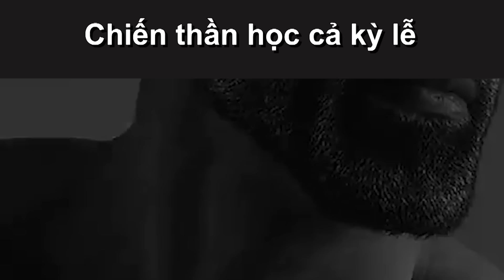Nghỉ lễ Quốc Khánh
2-9 anh em có kế hoạch hết chưa :)))

Nội dung được thực hiện bởi Mega Meme.
Chỉ mang tính chất giải trí! không có ý xúc phạm cá nhân hay tổ chức nào!